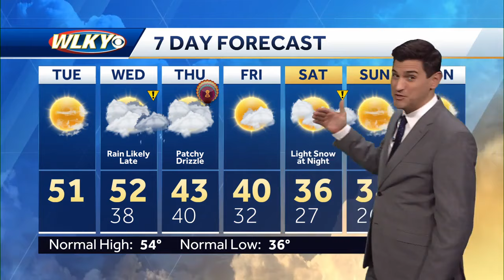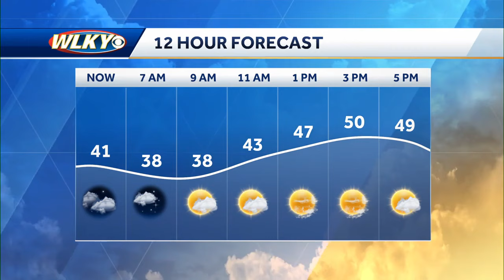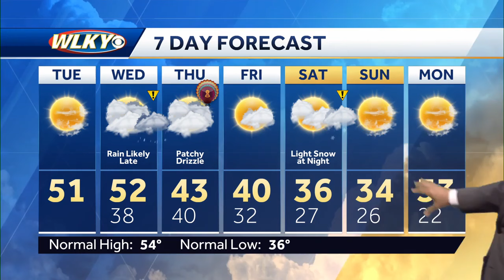Bright but cooler Tuesday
WLKY Meteorologist Matt Milosevich has the latest on a sunny but cooler Tuesday, ahead of rain and chillier weather in the 7-day forecast.